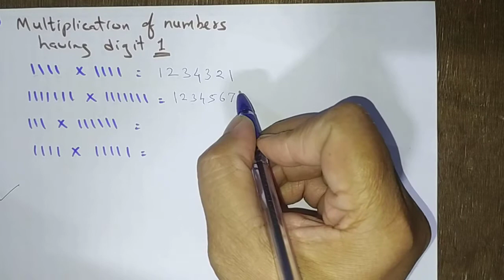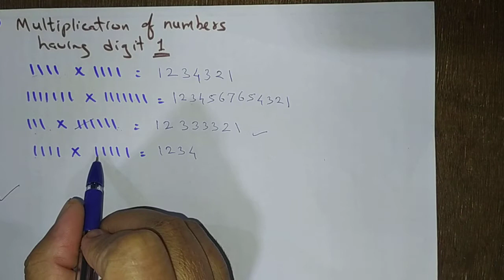multiplication trick (111...)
multiplication of the numbers having digits 11.